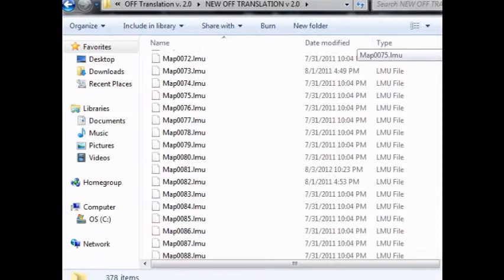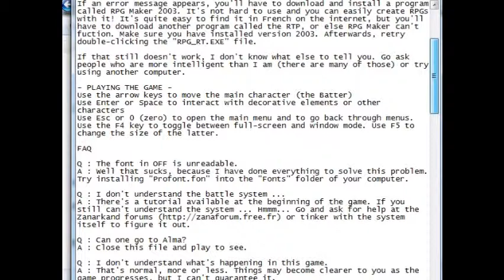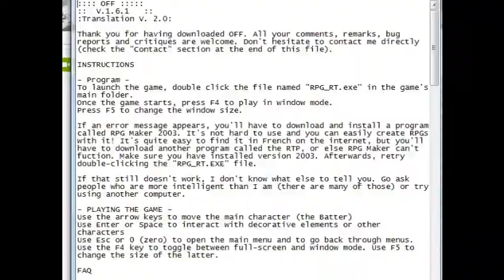OFF (blind) part 24: Serious 4th Wall Break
Dammit Zacharie... you're doing that kind of stuff again.